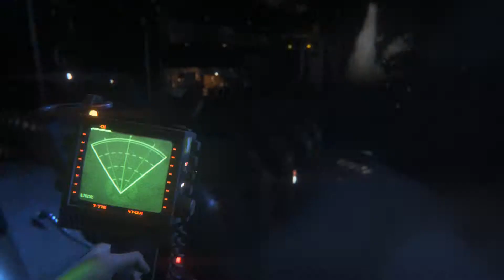Alien: Isolation - Announcement Trailer [1080p]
►►Best viewed in full screen 1080p HD◄◄
[Like what you see? Click that LIKE button above!]

On a decommissioned trading station in the fringes of space, fear and panic have gripped the inhabitants. Players will find themselves in an atmosphere of constant dread and mortal danger as an unpredictable, ruthless Xenomorph is stalking and killing from deep within the shadows.

Underpowered and under-prepared, you must scavenge resources, improvise solutions and use your wits - not just to succeed in your mission, but to simply stay alive.